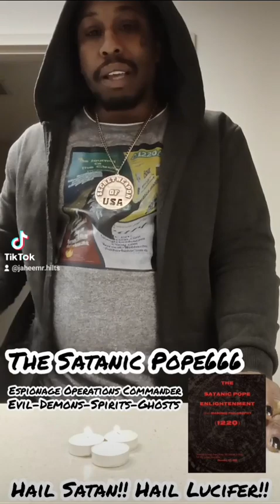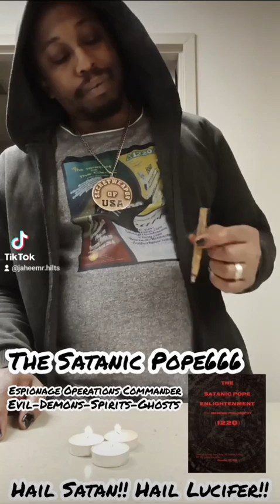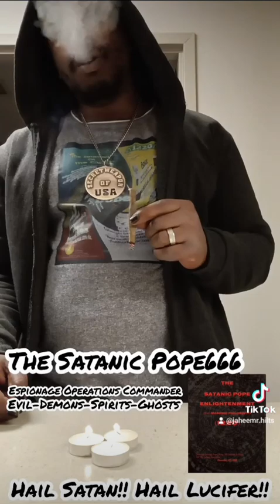@1220scientificsociety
(The Satanic Pope666)
(Espionage Operations Commander)
(Evil-Demons- Spirits-Ghosts)
(Hail Satan!!) (Hail Lucifer!!)